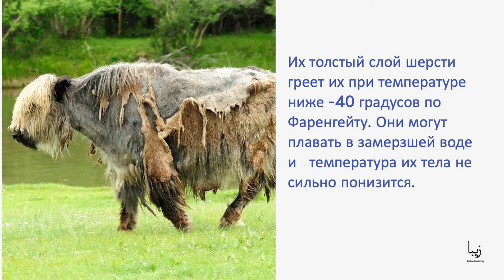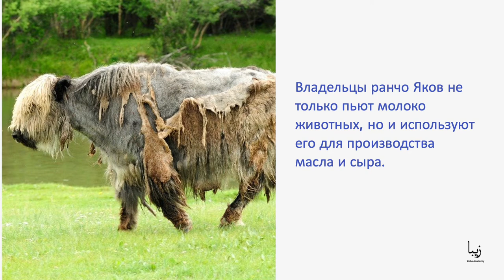Все о Яках | Science by Zeba Academy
Яки довольно дружелюбны к людям, которых они узнают. Но никогда не пытайтесь доить кого-либо без ее разрешения, так как эти животные относительно разборчивы в своем поведении относительно того, кому они позволяют это делать.